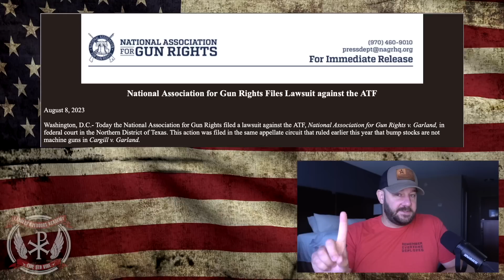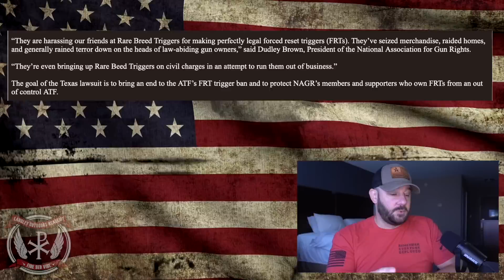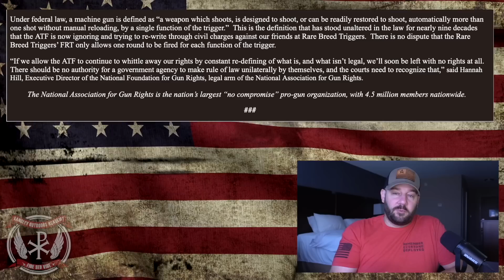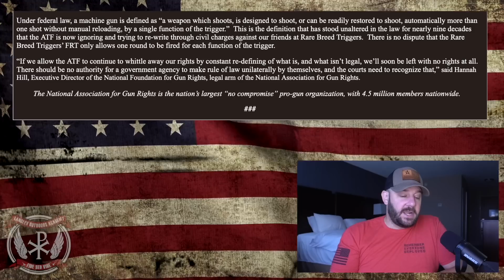BREAKING: Lawsuit filed AGAINST ATF over FRT's... ANOTHER brick in the wall AGAINST ATF LAUNCHED!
BREAKING: Lawsuit filed AGAINST ATF over FRT's... ANOTHER brick in the wall AGAINST ATF LAUNCHED!  In today's episode, we dive into yet ANOTHER lawsuit that has been launched against the ATF.  If you pay attention to all of these lawsuits, you will find a very interesting theme... Let's discuss people!